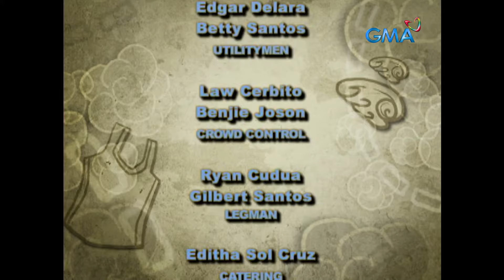Trudis Liit: Ang pananakot ng isang mangkukulam! (Full Episode 14 - Part 3)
Posible pa bang malusutan nina Trudis (Jillian Ward) at Upeng (Jamaica Mikaella Olivera) ang mga pagsubok sa kanila ng mangkukulam?

"Trudis Liit" centers on a five-year-old girl who embodies all the qualities that a parent would want for their daughter: she is intelligent, kind, helpful, industrious, and attractive. But when she meets her biological father, everything changes.It stars Jillian Ward, Gina Alajar, Cris Villanueva, Ian Veneracion, Pauleen Luna, Maxene Magalona, Mike Tan, Franchesca Salcedo, and Jamaica Olivera.